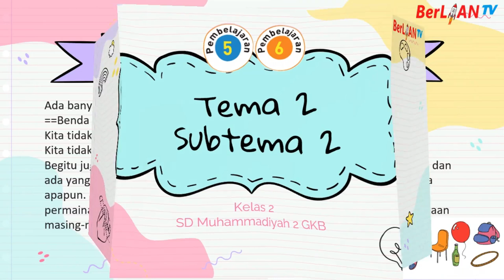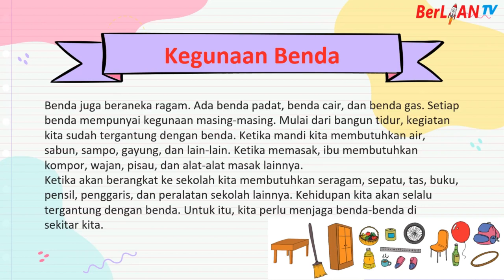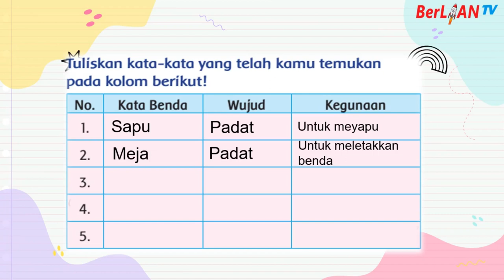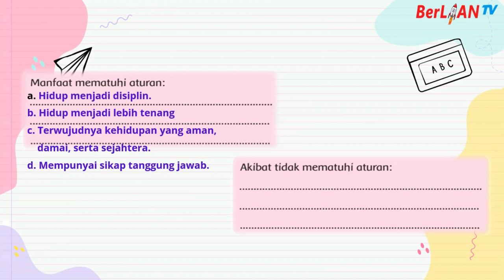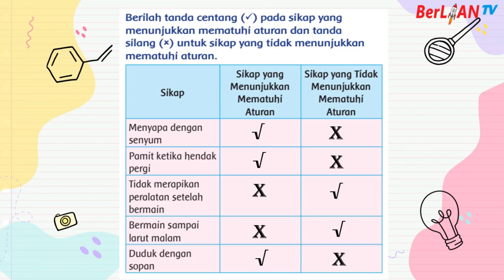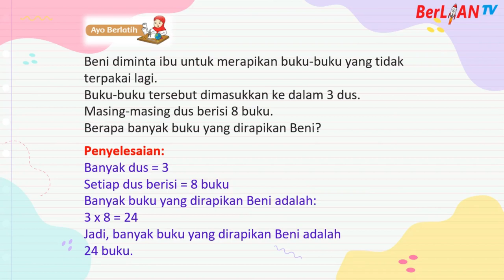Tematik Tema 2 ST 2 Kelas 2 SD | BerLIAN School